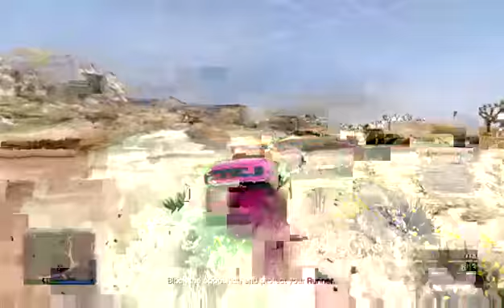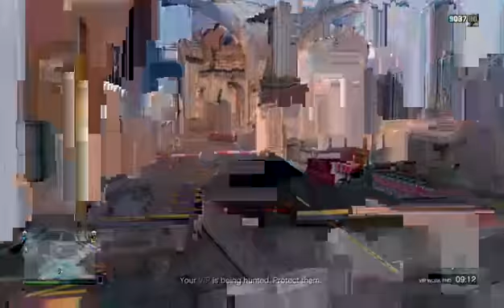GTA 5 UNLIMITED SOLO MONEY GLITCH!!!!!! (SEE DESCRIPTION FOR GIFT CARD AND GAME GIVEAWAY)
EVERY MONTH WILL BE GIVING AWAY 2 GIFT CARDS AND GAMES.